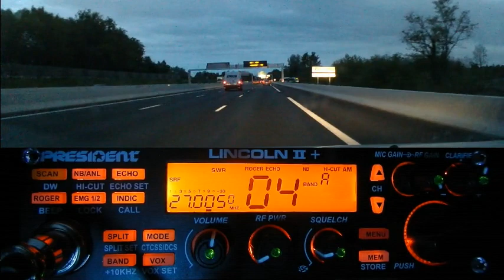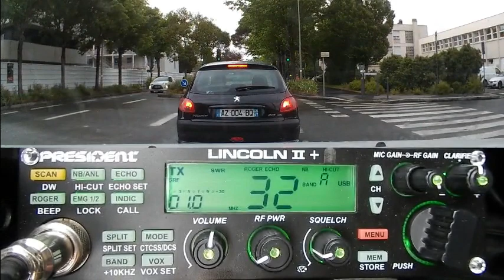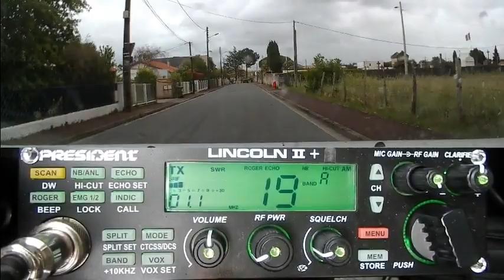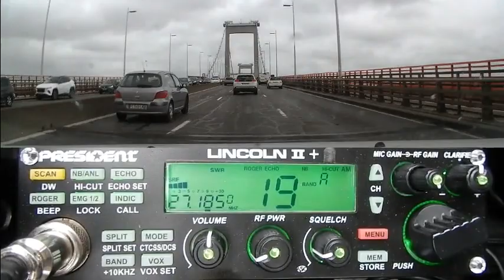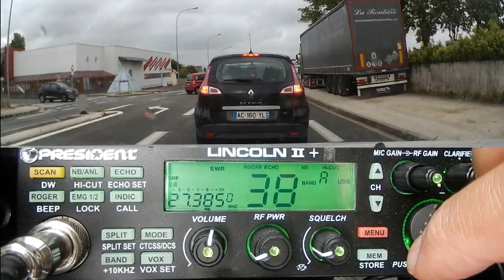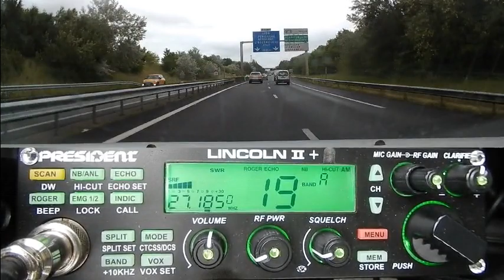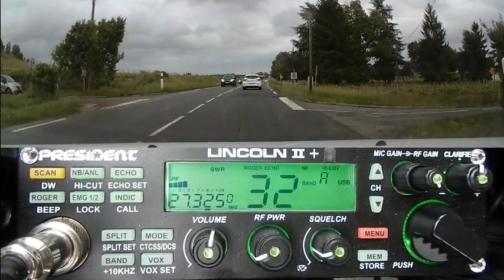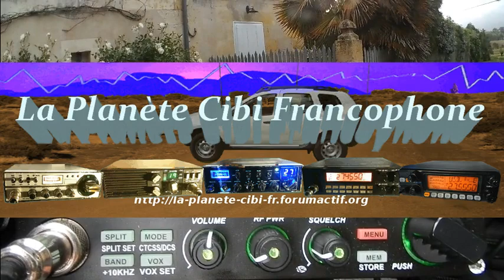CB QSO AM + DX en mobile dans les bouchons (12/05/2021) P. Lincoln II+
C'est dans des moments comme ça qu'on est content d'avoir la Cibi à bord. Pas pour avoir un radioguidage, mais pour avec les copains transformer une situation pénible en dérision et tourner ça à son avantage en se disant que je serais seulement plus longtemps sur la Cibi. Hi Hi Hi Suivi d'un QSO avec la propag sur la fréquence monitor des Kilo Mike.